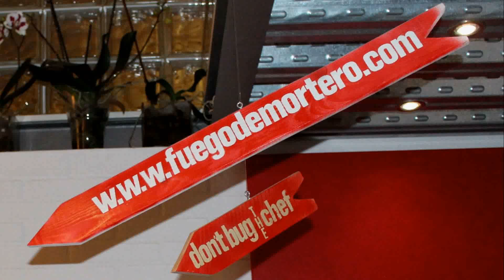Barquitos de Cordero con Cous Cous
Con esta receta viajamos a la India y al Oriente Medio, he buscado una forma divertida en plan finger food para disfrutar de un plato de cordero con cous cous.
Se trata de un plato sumamente aromático que resulta muy equilibrado en su mezcla de sabores, rebajando la potencia del cordero tandoori con el pomelo, tomates cherry confitados y el cous cous con pesto.

Ingredientes:
1 paletilla de cordero, 1 cda de pasta tandoori, 3 cdas de yogur griego, 50grs de sémola de trigo, 50grs de agua con una pizca de sal, 1 pomelo, tomates cherry, 1/2 limón, 2cdas de azúcar moreno, 1 manojo de albahaca, 1 diente de ajo, piñones, parmesano rallado, AOVE, agua y sal.